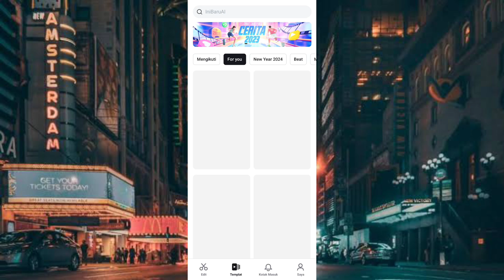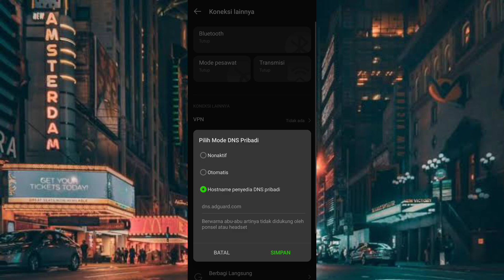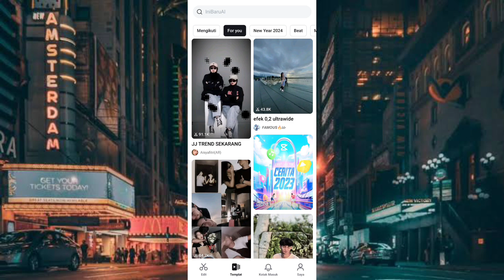CARA MENGATASI CAPCUT TIDAK BISA MENCARI TEMPLATE | CARA MENGATASI TIDAK DAPAT DIMUAT DI CAPCUT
Hallo brother, di video kali ini saya mau share cara mengatasi tidak bisa cari template di aplikasi capcut. Disini saya share tutorial yang simpel dan tentunya 100% work.

Tonton video ini dari awal sampai akhir, agar kalian tidak salah dalam mempraktekkan tutorial ini.